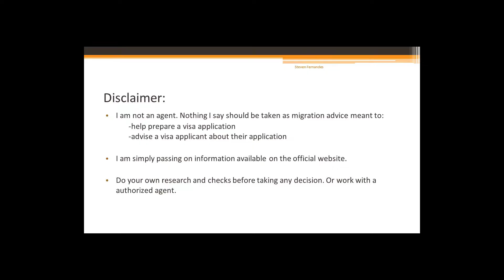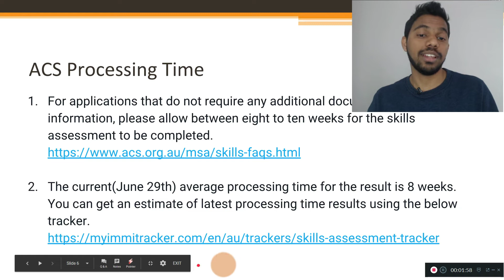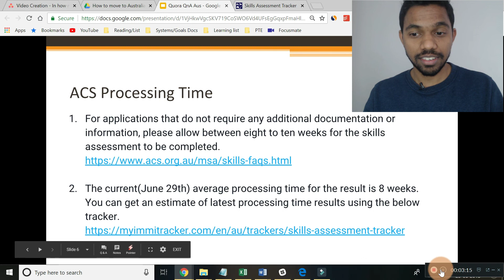Time for ACS Assessment Result | Australian PR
QnA with Steven:
In how much time do we get the ACS result for the Australian PR?

For applications that do not require any additional documentation or information, please allow between eight to ten weeks for the skills assessment to be completed.

The current(June 15th) average processing time for the result is 8 weeks. You can get an estimate of latest processing time results using the below tracker.

Know a friend who would find this useful? Please share it with them. Sharing is caring!

Follow Steven on Instagram (Get the behind the scenes)